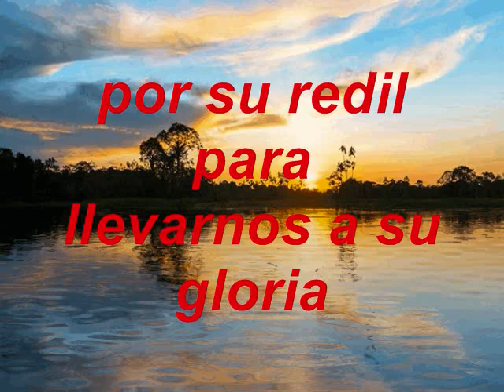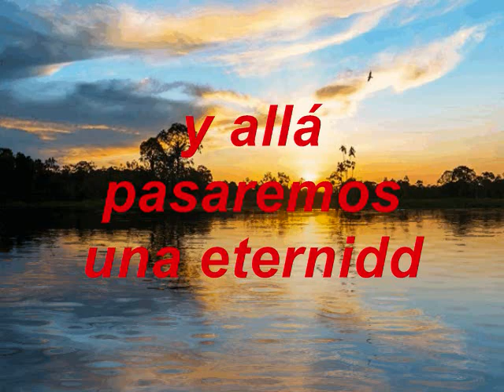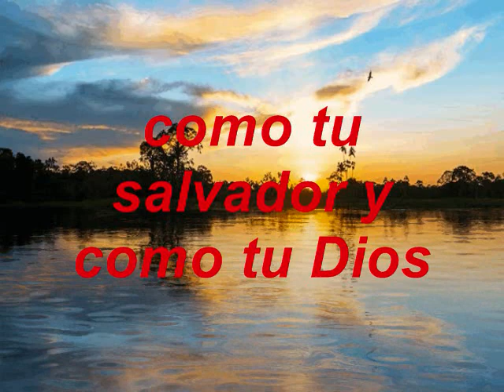Cristo Volverá SAX